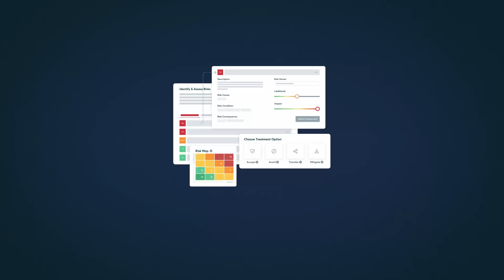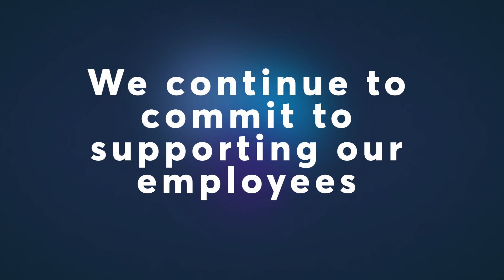𝗧𝗵𝗶𝘀 𝘄𝗮𝘀 𝗮 𝗿𝗲𝗺𝗮𝗿𝗸𝗮𝗯𝗹𝗲 𝟮𝟬𝟮𝟯 𝗳𝗼𝗿 DataGuard !🤩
As the year ends, we're taking a moment to express our gratitude. Without the immense trust of our customers and the strong work from the bestteamever, we could not have achieved our 𝗮𝗺𝗮𝘇𝗶𝗻𝗴 𝟮𝟬𝟮𝟯 𝗵𝗶𝗴𝗵𝗹𝗶𝗴𝗵𝘁𝘀

• 𝗖𝘂𝘀𝘁𝗼𝗺𝗲𝗿 𝗺𝗶𝗹𝗲𝘀𝘁𝗼𝗻𝗲𝘀: We are thrilled to count over 3,500 DataGuard customers – organizations of all sizes, active in over 50 countries, and from a variety of industries. 🎉
• 𝗕𝗶𝗴 𝗡𝗮𝗺𝗲𝘀, 𝗕𝗶𝗴 𝗪𝗶𝗻𝘀: Excitingly, we partnered with iconic brands like Burger King, Lebara, Utility Warehouse, MeinAuto.de and more, making this year truly special. 🍔
• 𝗬𝗼𝘂𝗿 𝗩𝗼𝗶𝗰𝗲, 𝗢𝘂𝗿 𝗗𝗿𝗶𝘃𝗲: Shoutout to our 5 Customer Advisory Boards (CAB) for your invaluable feedback. The insights and experiences you shared throughout the year shape our journey.💬
• 𝗘𝗣𝗜𝗖 𝗠𝗼𝗺𝗲𝗻𝘁𝘀: From hosting record-breaking events like the EPIC Summit to connecting with Privacy, Information Security and Compliance (PIC) practitioners in our DataGuard Masterclasses, webinar series and industry events, it's definitely been a year of shared experiences. 📣
• 𝗖𝘂𝘀𝘁𝗼𝗺𝗲𝗿 𝗦𝗽𝗼𝘁𝗹𝗶𝗴𝗵𝘁: We have elevated our weekly All-hands meetings with inspiring live sessions with 11 of our customers. Your success stories fuel our mission.🚀

Brace yourselves for more exciting stuff in 2024. We can't wait to deliver a phenomenal year and continue to protectthepeople behind the data together!